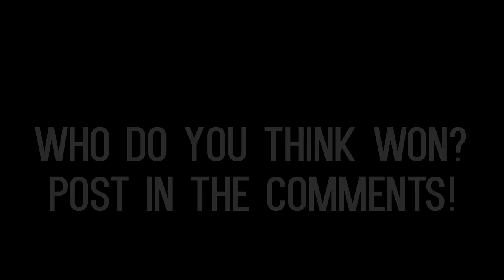Clothespins Challenge (Human Pinecone)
This is what a human pine cone looks and feels like. So many clothespins went on these beautiful faces.